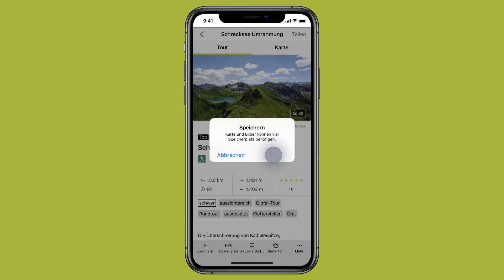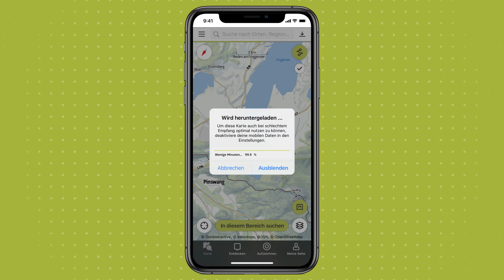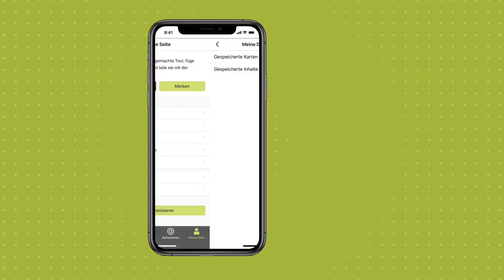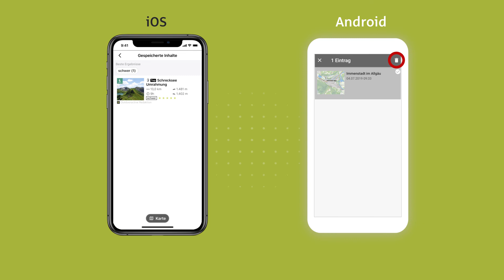Offline Speicherung von Touren in der Outdooractive App - Tutorial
Mit Outdooractive Pro und Pro+ kannst Kartenausschnitte und Touren offline in der Outdooractive App speichern. So kannst du an jedem Ort, auch ohne Internetverbindung, auf alle Details zugreifen.
Wir zeigen dir in unserem Tutorial wie das funktioniert.

Outdooractive ist das ideale Tool für aktive Naturliebhaber und bietet gleichzeitig Zugang zu Europas größter Outdoor-Community:
Lass dich inspirieren, finde neue Touren und lass dich navigieren, plane deine eigenen Touren, informiere dich über die aktuellen Bedingungen, behalte unterwegs immer den Überblick und tausche dich mit gleichgesinnten Community-Mitgliedern aus - im Web und in der App.

Finde Hunderttausende von Touren aus der ganzen Welt inklusive Wegbeschreibungen. Wanderwege, Radwege, Mountainbike Strecken, Klettersteige und vieles mehr.

Mit redaktionell gepflegten Inhalten von Tausenden von Partnern und der Community, die aus mehreren Millionen Nutzern besteht, bietet Outdooractive den ultimativen Überblick über Outdooraktivitäten, wie Wandern, Radfahren, Bergsteigen usw. in ganz Europa und der Welt.